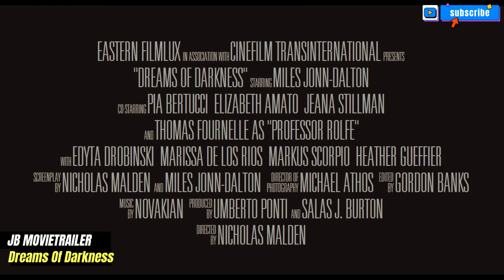Dreams of Darkness (2024)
Devastated by the disappearance of his wife, Derek Fabry enters a nightmarish world of the occult, erotic evil, and supernatural seduction as he tries to unravel the mystery of her vanishing.